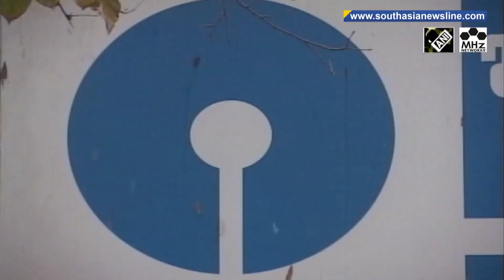India’s SC dismisses SBI plea, asks to share electoral bonds details by Tuesday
In a major setback, India’s Supreme Court on Monday dismissed a plea filed by the State Bank of India seeking an extension till June 30 to disclose details of electoral bonds encashed by political parties. Concluding that the requisite information is sufficiently available with the bank, the court asked it to disclose the information by Tuesday. The move comes less than a month after the Supreme Court, while declaring the electoral bonds scheme unconstitutional, directed SBI to submit details of electoral bonds purchased since 2019 to the Election Commission by March 6. However, the bank filed the plea for extension citing complexity of decoding and compiling data from the sale of these bonds. The decision was a setback for PM Modi's BJP, which has been the largest beneficiary of the system introduced in 2017. Electoral Bonds was challenged by members of the Opposition and a civil society group on the grounds that it hindered the public's right to know who had given money to political parties.